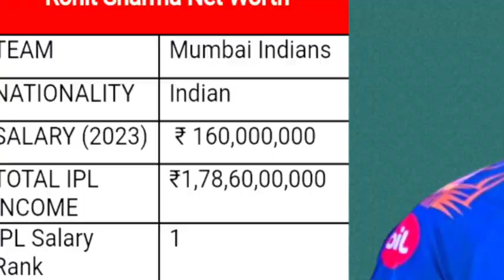हार्दिक पंड्या बने मुंबई इंडियंस के कप्तान । hardik pandya mumbai indians captain । haridik pandya ।